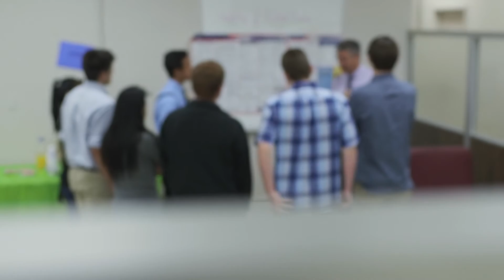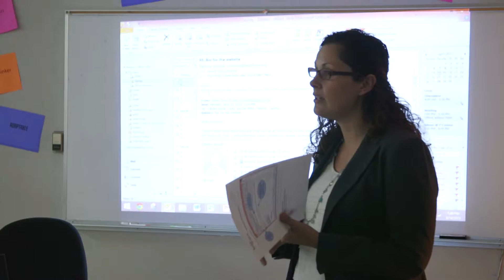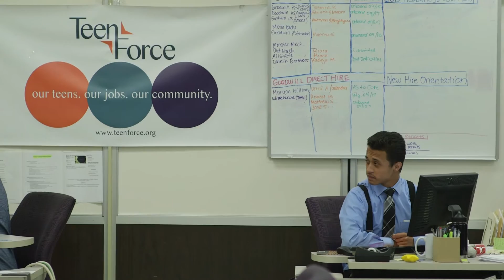50 Fund Playmaker: John Hogan and TeenForce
Our eighth 50 Fund Playmaker grant goes to TeenForce, a foster youth employment nonprofit that has provided jobs to more than 200 current and former foster youth in the past three years. Recognizing that foster youth do not always have access to work readiness programs that prepare them for business opportunities, TeenForce provides STEM training, work readiness training and paid STEM internships to foster youth while they are still in high school. Their Clinton Global America commitment? To reach 100% of the County's foster youth.

TeenForce recognized their founder and full-time volunteer CEO John Hogan as their Playmaker. Retired from a mortgage career in 2007, Hogan wrote the business plan for TeenForce while attending Santa Clara University to pursue his MBA. Since founding TeenForce in 2010, Hogan has recognized as a Champion of Change by the Obama Administration.

TeenForce will use their grant to fund the hiring and work readiness training for 28 teens in their pilot STEM training class, from where they will be placed in paid internships with Silicon Valley tech companies this summer.